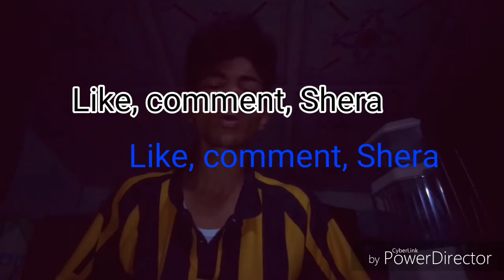কষ্টের গান রাতে শুনেন